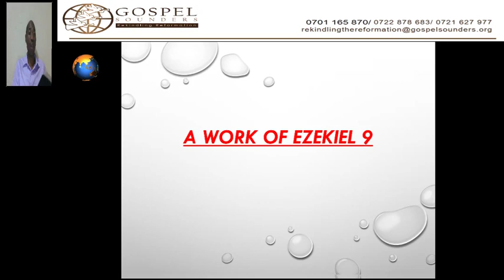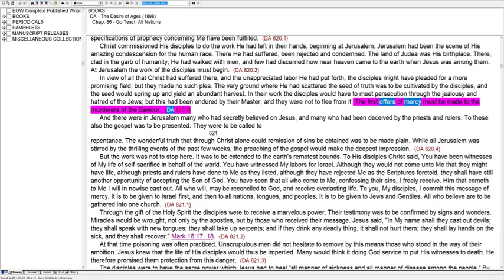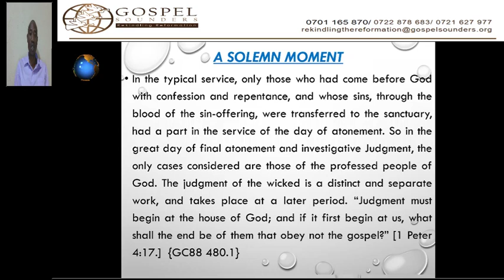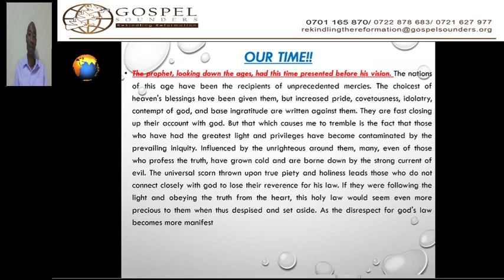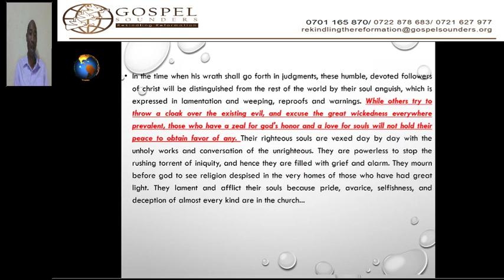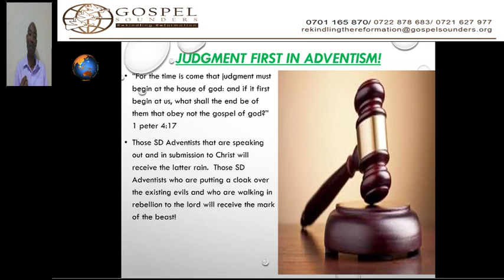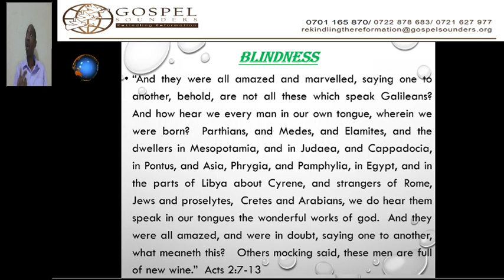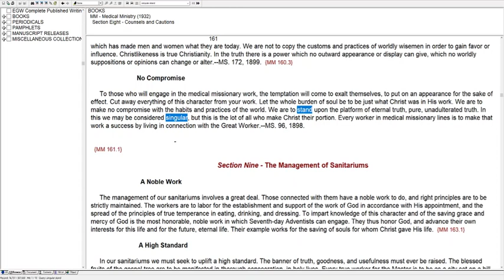13. A Work of Ezekiel 9 - Sami Wilberforce